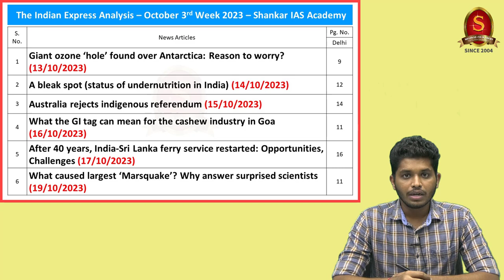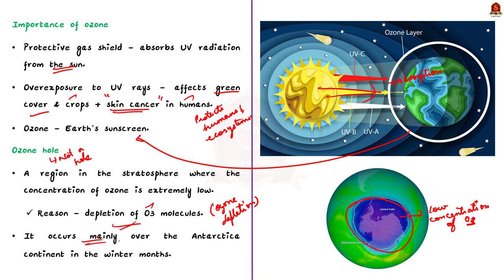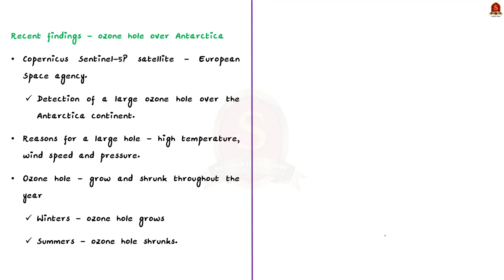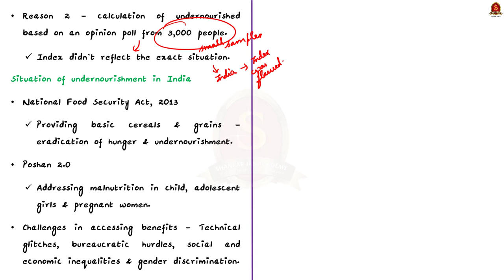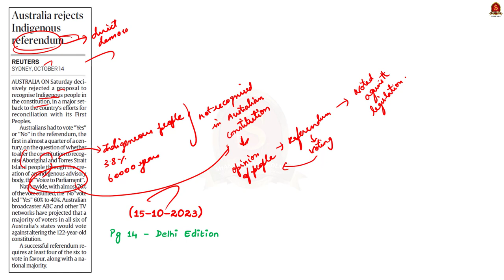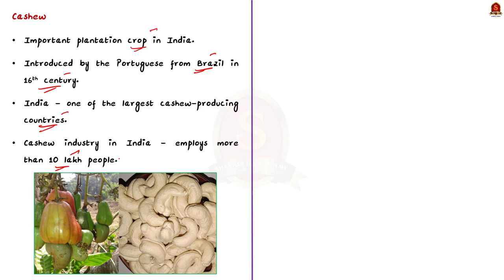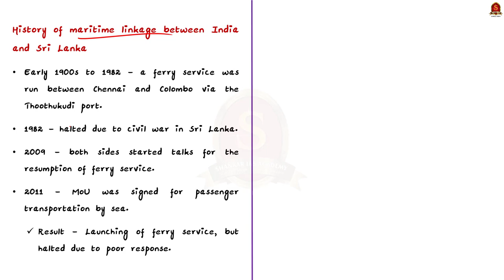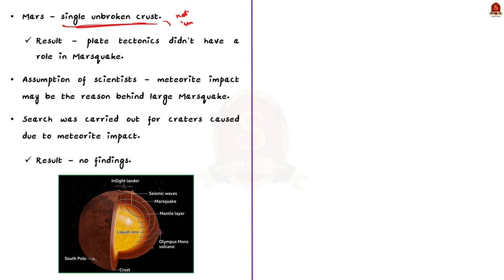The Indian Express News Analysis || October 3rd Week 2023 || UPSC Current Affairs | Mains & Prelims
In this video, we have discussed the essential news articles from 'The Indian Express' News Paper. This video decodes the relevance of each article by comprehensively linking with the UPSC syllabus, providing background for the article and analyzing present context for UPSC Prelims and Mains dimensions.

Notes convenient for printing:
a. Single Side Notes:

Time Stamping
►►Introduction - 00:00
►►List of Topics - 00:18
1. Giant ozone ‘hole’ found over Antarctica: Reason to worry? (13/10/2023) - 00:29
2. A bleak spot (status of undernutrition in India) (14/10/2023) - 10:53
3. Australia rejects indigenous referendum (15/10/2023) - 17:15
4. What the GI tag can mean for the cashew industry in Goa (16/10/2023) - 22:24
5. After 40 years, India-Sri Lanka ferry service restarted: Opportunities, Challenges (17/10/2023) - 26:09
6. What caused largest ‘Marsquake’? Why answer surprised scientists (19/10/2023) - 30:14